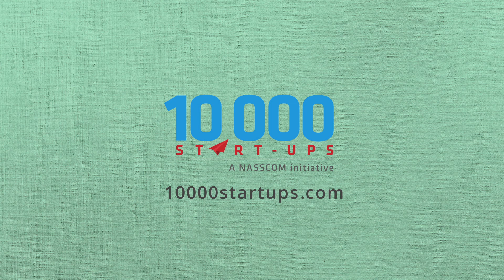Abhijit Bose (Ezetap): What should startups keep in mind while going global?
Abhijit Bose, founder of Ezetap, talking about things to keep in mind while going global and best ways to do so.

If you are looking for Angel Funding or Accelerator Support, APPLY NOW at 10000startups.com